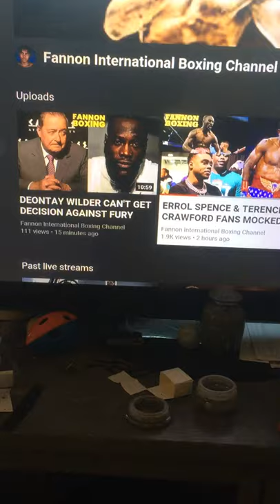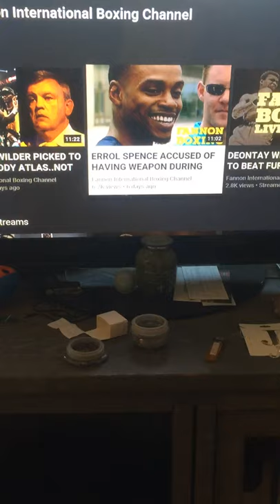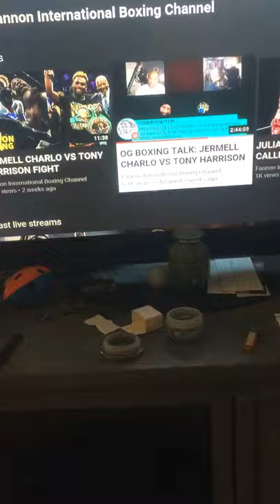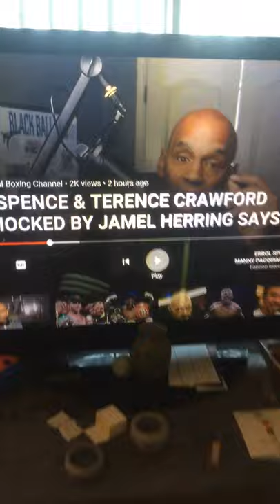Unpacking Fannon attack on Jamel Herring who has been with PBC and Top Rank but Fannon lectures him